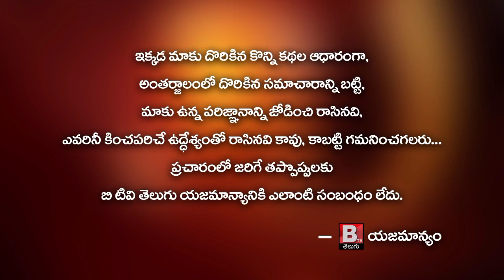చిన్నారి పిల్లలు చిట్టి చేతులతో చేసిన వినాయక ప్రతిమలు..Happy Ganesh Chathurthi 2021,Vja || BtvTelugu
చిన్నారి పిల్లలు చిట్టి చేతులతో చేసిన వినాయక ప్రతిమలు...Happy Ganesh Chathurthi 2021, Vja || Btv Telugu